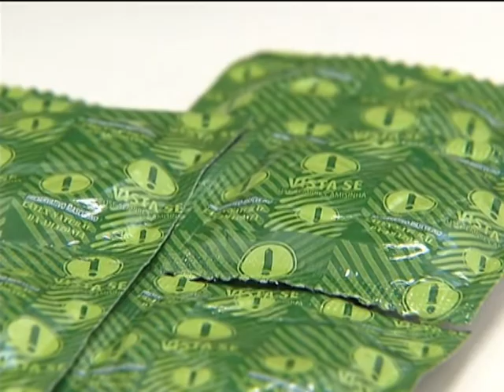Campanha Fique Sabendo realiza testes gratuitos de HiV, sífilis e hepatites até 1º de dezembro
NBR NOTÍCIAS - 23.11.12: A campanha "Fique Sabendo", do Ministério da Saúde (MS), realiza testes rápidos e gratuitos para HIV, sífilis e hepatites B e C até 1º de dezembro. Os interssados devem procurar os postos de saúde mais próximos de sua residência. O exame utiliza apenas uma gota de sangue e é possível saber o resultado em apenas 30 minutos. De janeiro a setembro deste ano já foram entregues mais de 2 milhões de testes rápidos do HIV. O MS pretende terminar 2012 com quase 3 milhões de kits distribuídos.

Sobe SOM VT

Deixa, na repórter: kits distribuídos